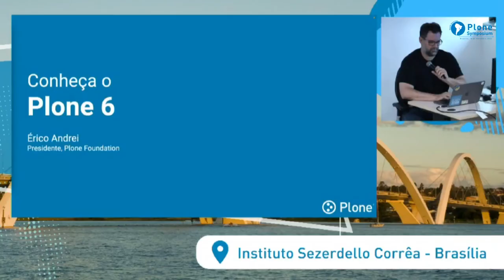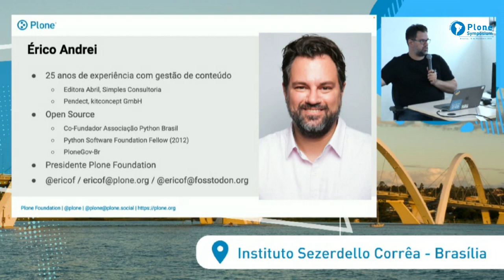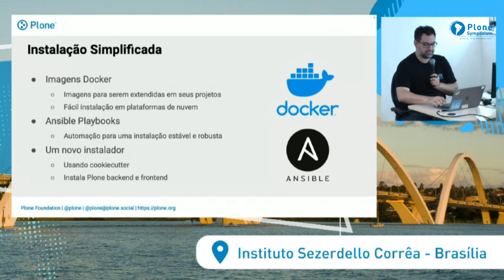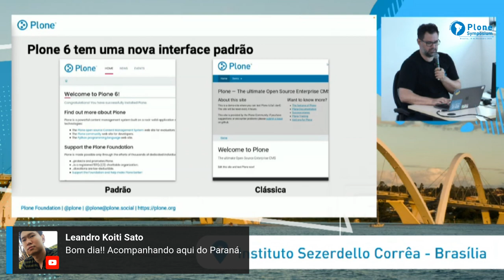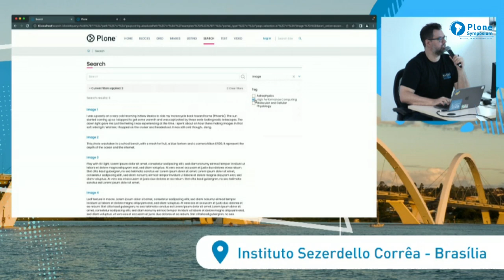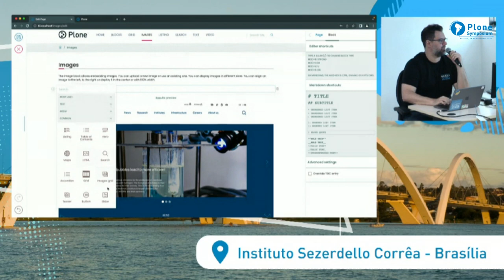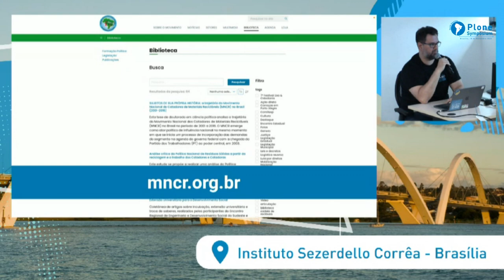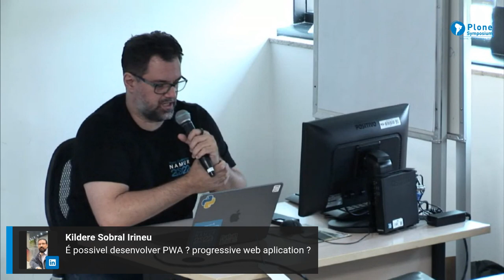Conheça o Plone 6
Érico Andrei apresenta a nova versão do Plone